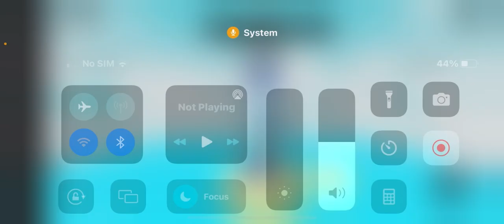Get to the top roblox